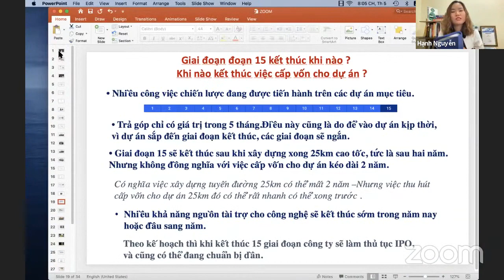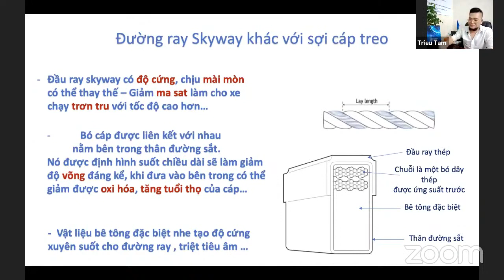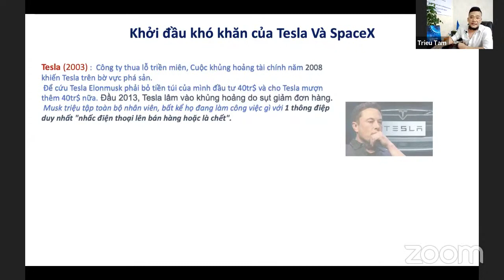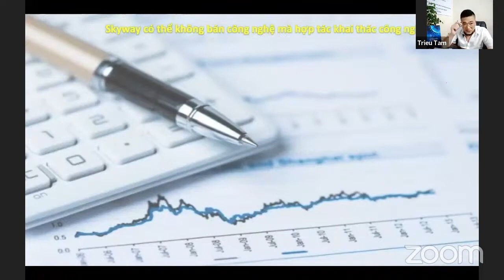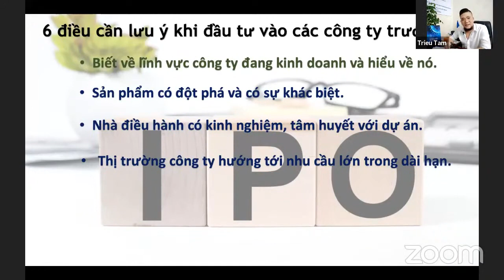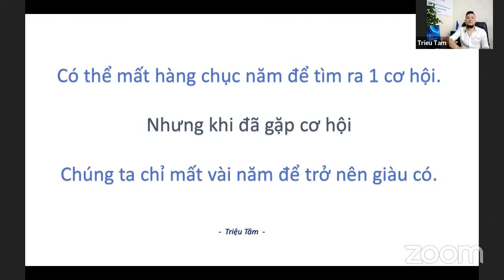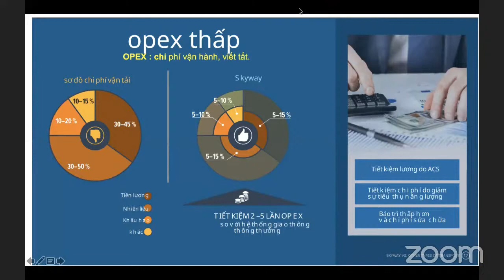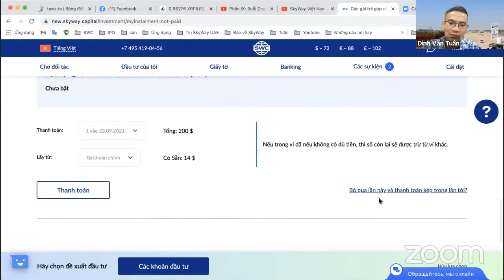Buổi Zoom Đặc Biệt - VAI TRÒ QUAN TRỌNG CỦA SKYWAY VỚI MÔI TRƯỜNG